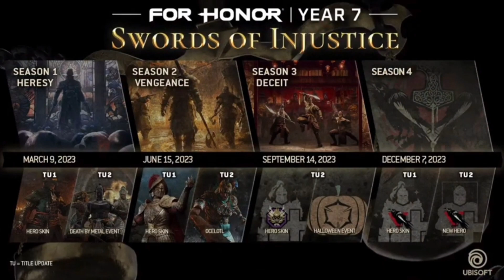RESUMO LIVESTREAM WARRIORS DEN FOR HONOR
Lives na Twitch de segunda à sexta, das 19h. à 00h.